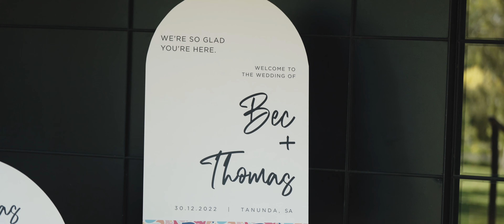Getting Married in the Heart of the Barossa Valley | Old Redemption, Peter Lehmann Wines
BEC & TOM  | HIGHLIGHT FILM
// OLD REDEMPTION, PETER LEHMANN WINES

"TIL DEATH TO US PARTY", said their epic cake; and that's exactly what they did.
There was dancing, happy tears, lots of singing and so much love in Tanunda that day. An awesome celebration bringing people together from all over Australia.

VENDORS
Filmmaker: @littlepaperplaneweddings
Photographer: @deansnushallphotography
Ceremony & Reception: St Paul's Lutheran Church, Peter Lehmann @oldredemptioncellar
Officiant: Pastor Keith McNicol
Florist: @lillianthusfloral
Hire: @olympic_weddings
DJ: @djexistic
MUA: @jessicasearle_makeup
Hair: @amysmithhairstylistau
Cake: Mum (it was epic)
Bec's Dress: @thebridelab
Tom's Suit: @suitvault